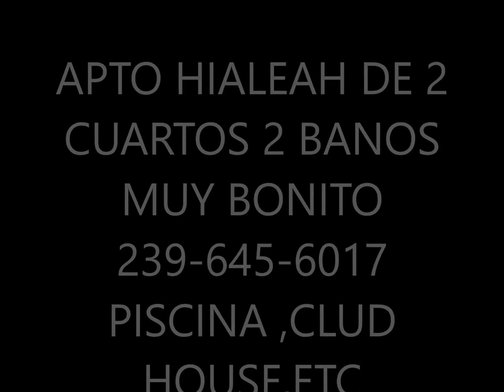VENTA DE APTO DE 2/2 EN HIALEAH .FLORIDA MUY CENTRAL